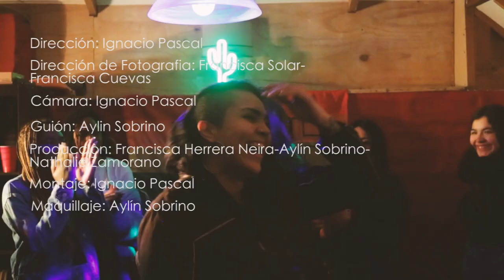Aylin Sobrino — Heterocuriosa ( Prod X La Peluquería Récords)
Dedicado a todas las Curiosas que alguna vez le ha gustado una mujer

Créditos

Dirección : Ignacio Pascal
Dirección de foto: Francisca Solar - Francisca Cuevas
Cámara: Ignacio Pascal
Guión: Aylin Sobrino
Producción: Francisca Herrera Neira - Aylín Sobrino - Nathalie Zamorano
Montaje: Ignacio Pascal
Maquillaje: Aylin Sobrino

El Piño:
Aylín Sobrino
Nathalie Zamorano
Francisca Herrera
Macarena Orellana
Tihare Sobrino
Maria Jose Sobrino
Lumi Makivavila
Genevieve Makivavila
Sujey Sobrino
Cristobal Concha
Valentina Rebolledo
Fernanda Perez
Camila Urrutia
Gustavo Hernandez
Bárbara Letelier
Anamías Ixaya
Francisca Solar
Francisca Cuevas
Daniela Quiroga
Juan Pablo Alvarez
Mariana arenas
Valentina González
Ana García
Andrea Cardoza
Rodrigo Friz
Camila Camacho,
Kamila  Harder
Luca Igor
Paulina Sepulveda
Ruth Palacios
Tatiana Paez
Javiera Rodríguez